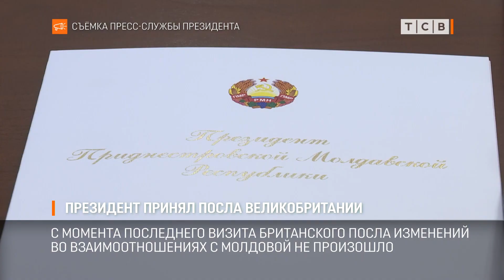Президент принял посла Великобритании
Вадим Красносельский сегодня встретился с послом Великобритании Ферн Хорин. Говорили о ситуации в Приднестровье и регионе, помощи украинским беженцам и необходимости продолжать переговорный процесс между Тирасполем и Кишинёвом.